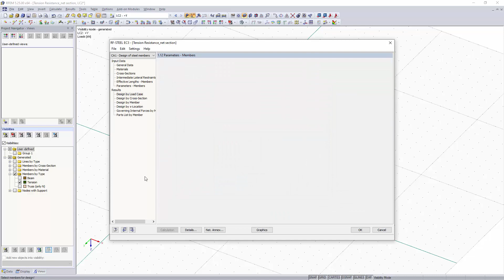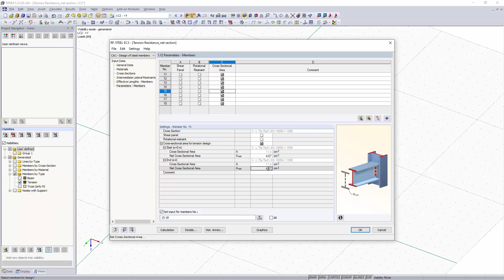KB 000565 | Consideration of Net Cross-Section for Tensile Stress According to EN 1993-1-1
When connecting tensile stresses structural components with bolted connections, it is necessary to consider the cross-section reduction due to the bolt holes in the ultimate limit state design. The following article describes how is it possible to perform the tension resistance design according to EN 1993‑1‑1 with the net cross-section area of a tension member in the RF‑/STEEL EC3 add-on module.